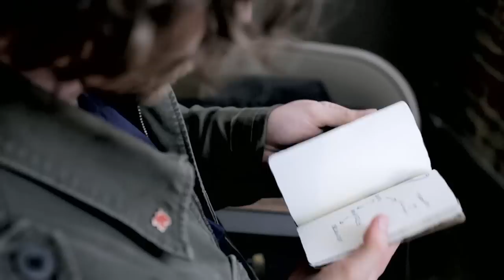Dead Wait Chapter 9 - "528"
Adam continues to explore Zoe's apartment finding more questions than answers until he's rudely interrupted by a familiar foe.